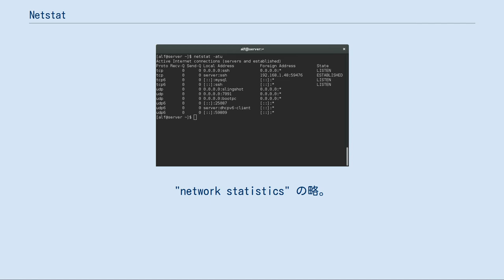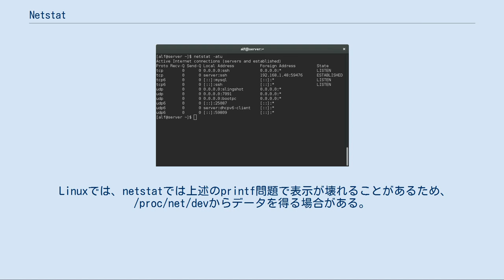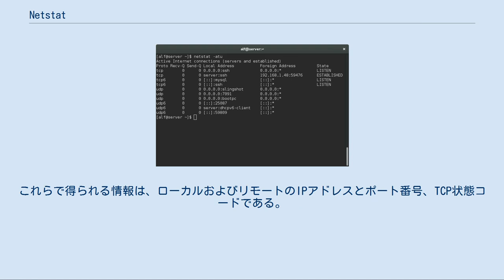Netstat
netstatは、ネットワーク接続、ルーティングテーブル、各種ネットワークインタフェースの統計情報などを表示するコマンド行ツール。
UNIX、Unix系、Windows NT系オペレーティングシステムで利用可能。
"network statistics" の略。
 ネットワークに関わる問題を探したり、トラフィック量を調べて性能を測定するといった用途に使う。
 このコマンドのパラメータには、スラッシュ (/) ではなくハイフン (-) を前置する。
 TCPまたはUDPプロトコルの統計情報を表示する場合、次のようなコマンド行となる。
 netstat -sp tcp netstat -sp udp アクティブなTCPコネクションと対応するプロセスIDを5秒間隔で表示する場合、次のようなコマンド行となる（Windows XP、2003、2000（ホットフィックス）以降のみ）。
 netstat -o 5 macOSでは次の通り。
 netstat -w 5 アクティブなTCPコネクションと対応するプロセスIDを数値として表示する場合、次のようなコマンド行になる（Windows XP、2003、2000（ホットフィックス）以降）。
 netstat -no 特定のプロセスIDのプロセスがオープンした全ポートを表示する場合は、次の通り。
 netstat -ao | find "pid" 一部のバージョンでは、printf出力に明確なフィールド区切り文字が指定されていないため、フィールドが重なってしまい、データが読み取れなくなる場合がある。
 Linuxでは、netstatでは上述のprintf問題で表示が壊れることがあるため、/proc/net/devからデータを得る場合がある。
 Windowsでは、netstatはIP Helper APIまたはIPHLPAPI.DLLのGetTcpTableおよびGetUdpTableという関数を呼び出して情報を収集している。
これらで得られる情報は、ローカルおよびリモートのIPアドレスとポート番号、TCP状態コードである。
また、TCP/IPがインストールされていない場合は使えない。
 Mac OS X v10.5では、 /Applications/UtilitiesフォルダにNetwork Utilityというユーティリティがあり、そのNetstatタブで同等の情報を表示できる。